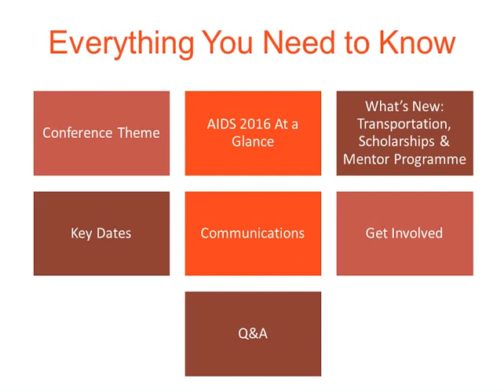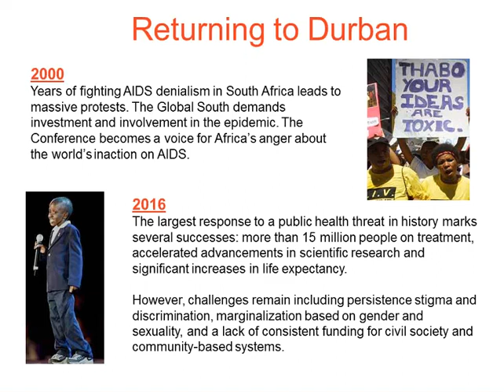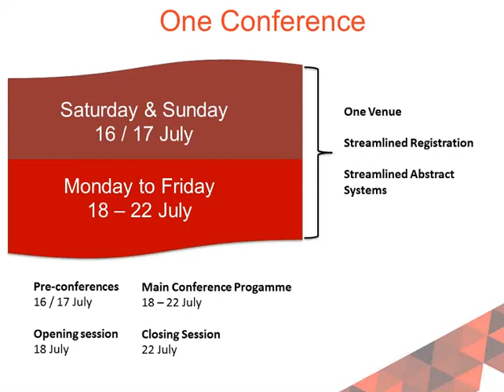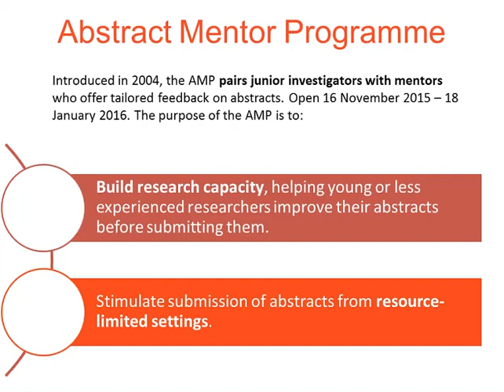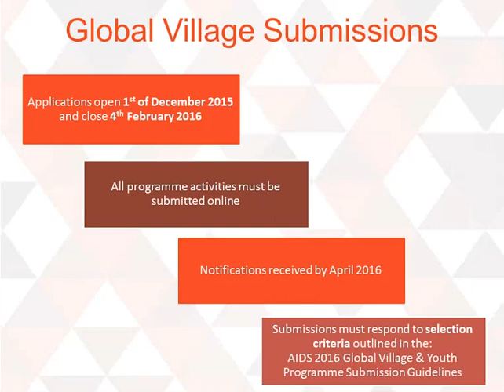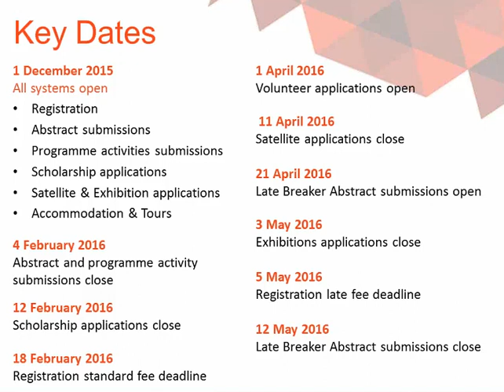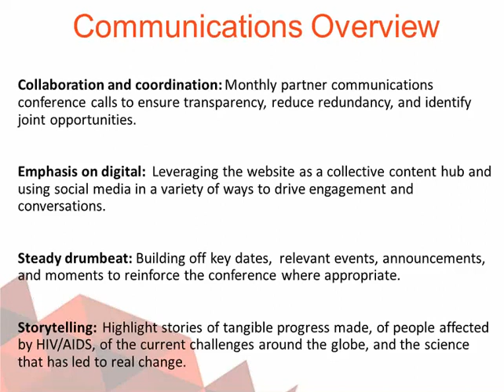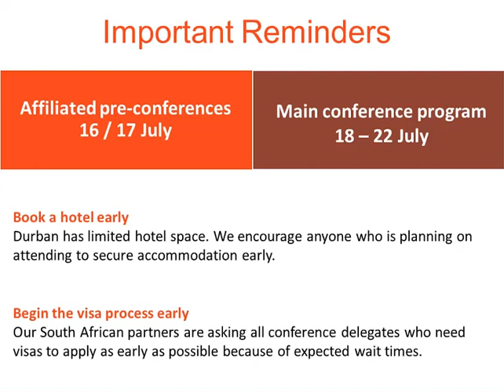AIDS 2016 Webinar: Everything You Need To Know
There are some new and exciting changes happening at the 21st International AIDS Conference (AIDS 2016).  This webinar provides a full overview of what’s new this year, key updates to be aware of and how to connect to the conference.